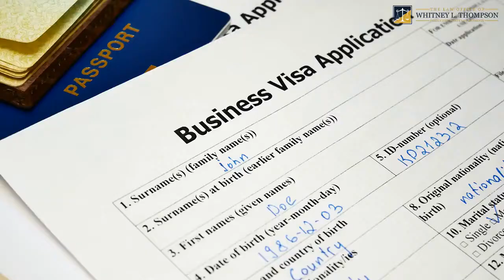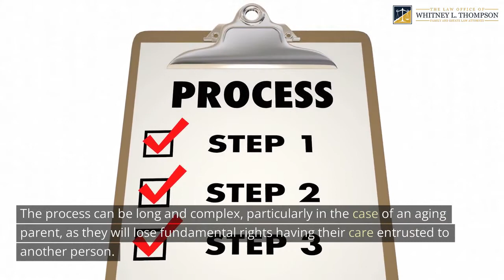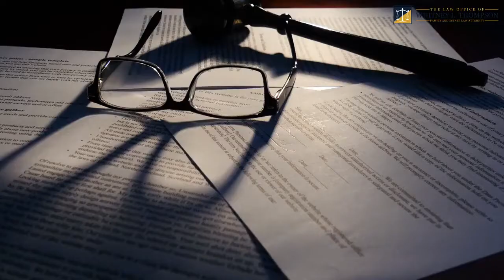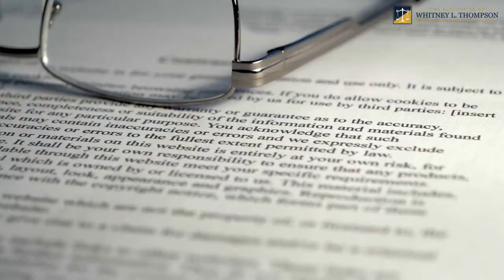Understanding the Duties of Guardianship by Whitney L Thompson, Guardianship Lawyer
If you're facing the complexities of guardianship for yourself or a loved one, you're in the right place. Led by Whitney L. Thompson, a trusted name in guardianship law in the Houston area, our channel offers practical guidance to help you understand and navigate the legal intricacies of guardianship and conservatorship.

The Law Office of Whitney L. Thompson, PLLC | Houston Estate Planning Attorney
4201 Farm to Market 1960 Rd W Suite 219, Box 116B, Houston, TX 77068, United States

As a seasoned guardianship lawyer at The Law Office of Whitney L. Thompson, Whitney brings extensive experience and a deep understanding of guardianship laws to every case. With a focus on clarity and effectiveness, Whitney simplifies the legal process, ensuring that individuals and families can make informed decisions about their guardianship matters.

In each video, Whitney delves into various aspects of guardianship and conservatorship, shedding light on key concepts, legal procedures, and practical considerations. From explaining the roles of guardians and conservators to outlining the steps involved in guardianship hearings, our channel covers it all.

Whether you're seeking guidance on initiating guardianship proceedings, understanding your rights and obligations as a guardian, or navigating the complexities of estate planning in relation to guardianship, Whitney offers valuable insights to help you navigate the legal landscape with confidence.

In addition to expert legal advice, our channel also provides practical tips and strategies for managing guardianship responsibilities effectively. From communicating with aging parents about guardianship decisions to addressing financial matters and seeking support from community resources, Whitney offers actionable advice to empower guardians and conservators.

Furthermore, our videos explore common challenges and pitfalls encountered in guardianship cases, along with strategies for overcoming them. With a focus on proactive planning and effective communication, Whitney equips viewers with the tools they need to navigate guardianship proceedings smoothly and minimize potential disputes.

At The Law Office of Whitney L. Thompson, we understand the importance of personalized attention and compassionate advocacy in guardianship matters. With a commitment to serving the best interests of our clients, we strive to provide reliable legal guidance tailored to each individual's unique circumstances.

Whether you're facing the complexities of guardianship for the first time or seeking clarification on specific legal issues, our channel is here to support you every step of the way. Join us as we demystify guardianship laws, empower individuals and families, and ensure that everyone has access to the legal resources they need to protect their loved ones and make informed decisions.

Don't navigate the complexities of guardianship alone. Together, we'll navigate the guardianship journey with confidence and clarity.

What is the role and duties of a guardian?
Does guardianship override power of attorney in Texas?
What are the laws for guardianship in Texas?
What must the guardian do before letters of guardianship are issued Texas?